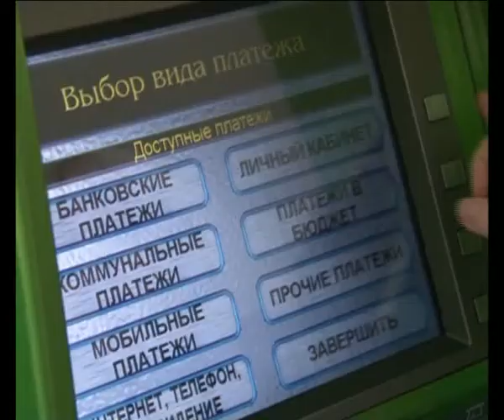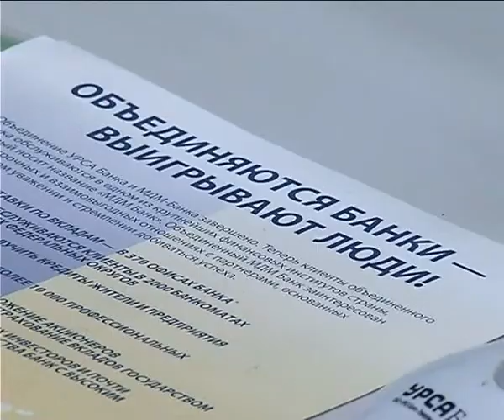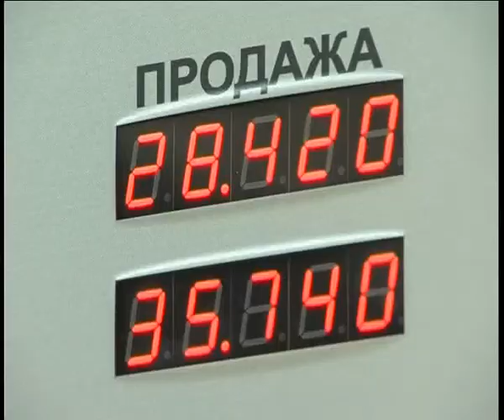Афонтово: Центробанк снижает ставку по депозитам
Центральный банк России будет по новому считать среднюю максимальную ставку по депозитам